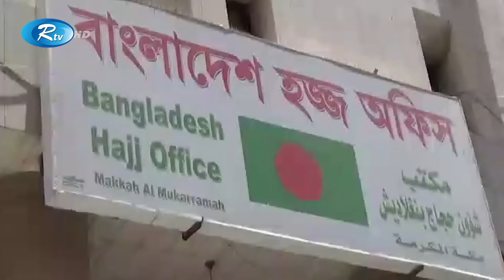Probashi Songbad | প্রবাসী সংবাদ | ১৮ মে , ২০২৪ | Rtv News